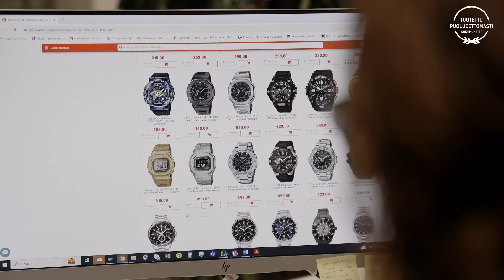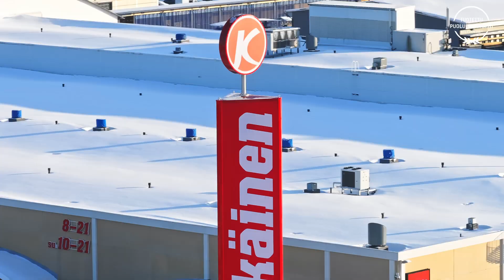Kärkkäinen työpaikkana - Tuotepäällikkö & ostoassistentti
Henkilöstön vilkas vaihtuvuus on kaupan alalle leimallista. Kärkkäisestä moni on löytänyt itselleen pitkäaikaisen työnantajan, joka arvostaa ihmisiä omine vahvuuksineen ja panostaa työntekijöidensä hyvinvointiin.

Erik Hämäläinen työskentelee Kärkkäisen toiseksi suurimmassa kivijalkamyymälässä Ylivieskassa, jossa hän toimii miesten pukeutumisen sekä kulta & kellon tuotepäällikkönä. Hän aloitti yhtiössä jo 14 vuotta sitten. Vastuualue rajoittui alussa miesten tekstiilien ostamiseen, mutta nykyään työtehtäviin kuuluu lisäksi budjetin laatimista, markkinointia ja yhteistyösopimusten tekemistä.

Niin ikään Ylivieskassa toimiva Milja Jokitalo on ollut mukana vuodesta 2014, jolloin hän tuli Kärkkäiselle kesätöihin. Kymmenen vuoden jaksosta viimeiset viisi on mennyt nykyisissä tehtävissä ostoassistenttina. Jokitalon vastuualueita ovat sisustus sekä kulta & kello. Valtaosa työajasta on verkkokaupan tuotetietojen suunnittelua ja laatimista sekä tuotteiden ennakko- ja täydennystilaamista.

Monen muun tavoin yhtiössä pitkään viihtynyt kaksikko pitää Kärkkäistä työpaikkana, jonne tulee aina mielellään töihin. Molempien hyvät kokemukset perustuvat antoisaan työhön ympäristössä, jossa kukin pääsee loistamaan omilla vahvuuksillaan. Huipputason henkilökuntaedut ovat luonnollista jatkumoa työnantajalle, jonka menestys perustuu työstään nauttiville ihmisille.